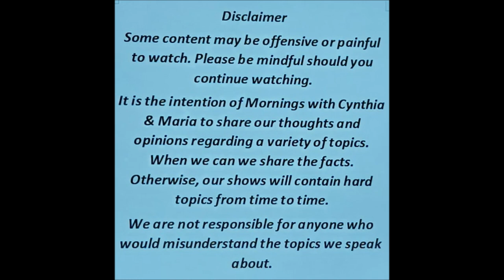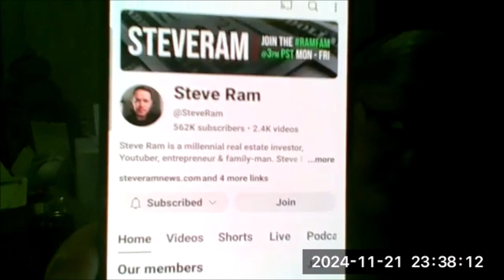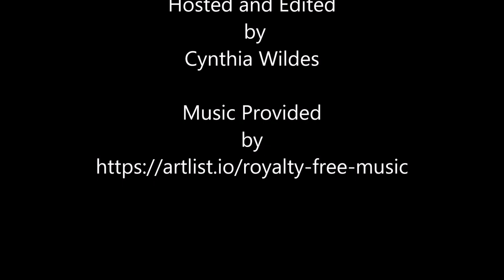What's Happening! WWIII?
Peeps better take a listen and start prepping - they're prepping in Europe!